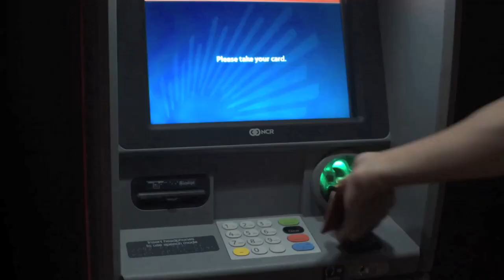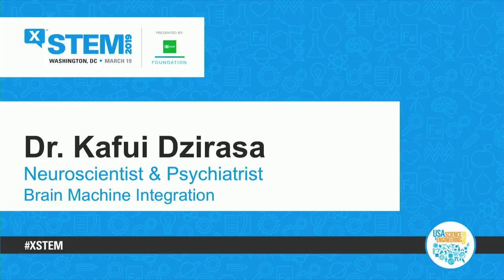Brain Machine Integration with Dr. Kafui Dzirasa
Dr. Kafui Dzirasa is a psychiatrist and neuroscientist who is helping to lead what many are calling the next future breakthrough in brain research – the better understanding, diagnosis and treatment of mental illness.  As Associate Professor of Psychiatry at Duke University, Dr. Dzirasa is known for his groundbreaking research into understanding how changes in the brain, including genetic influences, produce neurological and mental illness.  In 2007, he became the first African American to complete a Ph.D. in Neurobiology at Duke University and went on to earn his M.D. from the Duke University School of Medicine.  His many achievements include being awarded the Presidential Early Career Award for Scientists and Engineers by President Obama in 2016.

The 2019 X-STEM Symposium, presented by NCR Foundation and the U.S. Department of Defense, took place on March 19, 2019, at the Washington, DC Convention Center. X-STEM is an annual event created by Science Spark and is geared towards students in grades 6-12.